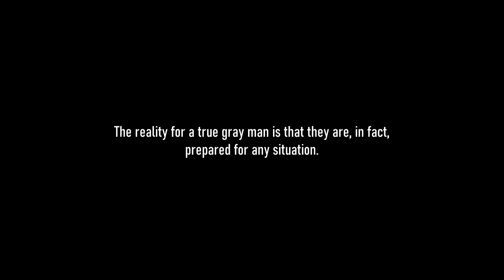Grey Man Operations